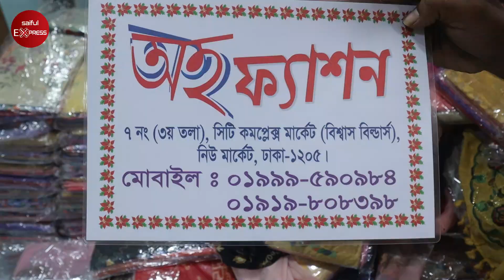মাত্র ২১০ টাকায় হিজাব । হিজাবের সর্ববৃহৎ পাইকারি মার্কেট । hijab wholesale market in bangladesh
দোকানের ঠিকানা: অহ ফ্যাশন
Shop no- 7, Level- 3, New Market City Complex Shopping Mall (Biswas Builders) New Market , Dhaka. 1205

ওড়নার পাইকারি মার্কেট,
পাইকারি ওড়না,
wholesale market in dhaka,
orna collection bd,
Islampur Clothes Market,
Bangladeshi Dupatta Buyers,
Onion wholesale market,
Onion prices,
orna wholesale market in dhaka,
Wholesale Cloth Market at Islampur in Dhaka,
dupatta wholesale in islampur bangladesh,
islampur wholesale market,
paikari market in dhaka,
hijab price in bangladesh,
hijab collection,
new hijab collection,
new orna collection